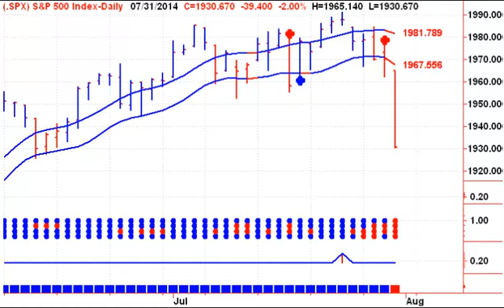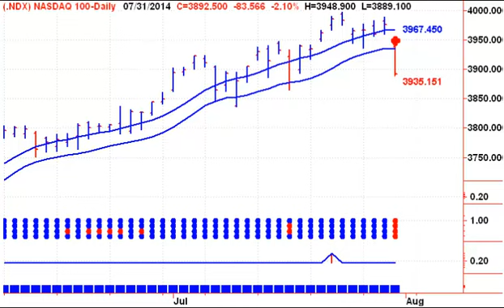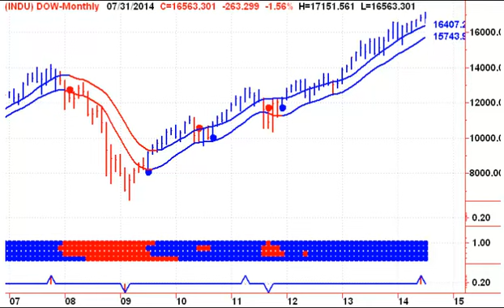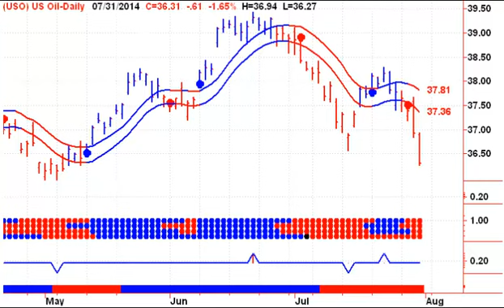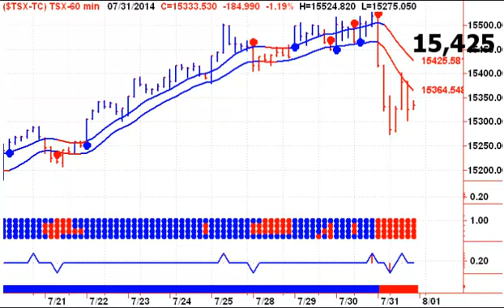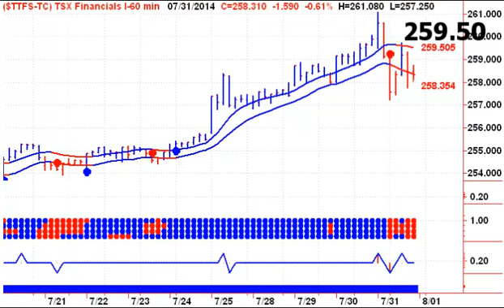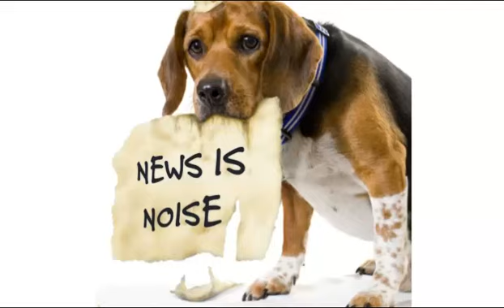The Day After - Todays Stock Market 20140801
Welcome to Stephen Whiteside's Free look at Today's Stock Market Newsletter - Start your trading day off on the right foot, with Stephen Whiteside's Stock Market Trading Television. This free daily video newsletter focuses on the major Indexes and ETF’s, as well as the US Dollar, Crude Oil, Natural Gas, Precious Metals including Gold and Silver.